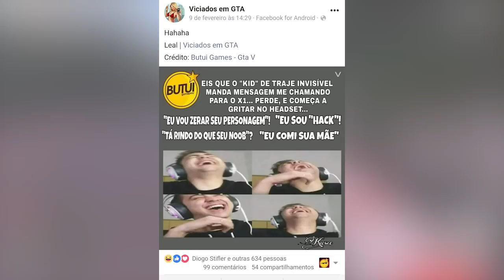GTA 5 TWIN PERFEITO NA PISTA PERFEITO DO CANAL FUTO DRIFT MASTERS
TOP DOS 10 INSCRITOS - REQUISITOS

-Pode filmar com o celular a sua tv desde que esteja bem enquadrado sem tremer
-Tempo de 15-20 segundos.
-Qualquer jogo de drift
-Não será permitido apenas escorregar (powerslide), pesquise por mais referências drift para não ser descartado seu material.
-Inove ou faça o drift mais suave.

No email

Titulo: Top 10 dos inscritos - (ID ou Nome)
Corpo da mensagem:
Eu, ___ estou cedendo meu vídeo para o canal Butui e estou ciente disso. Em troca disto eu exijo que meu nome seja devidamente creditado para ser exibido publicamente.

BOA SORTE